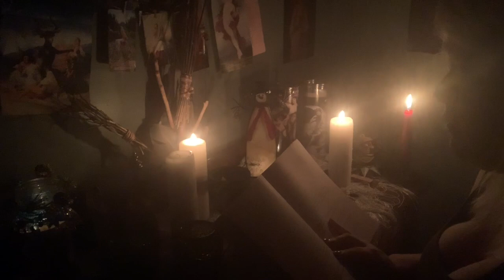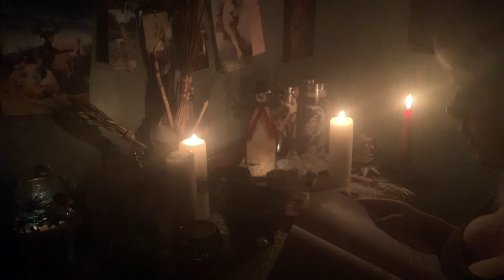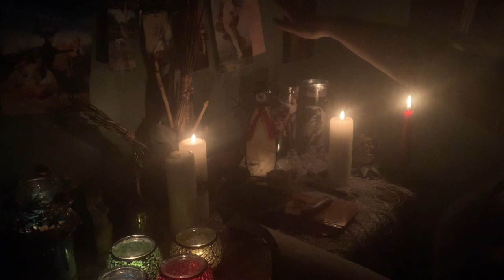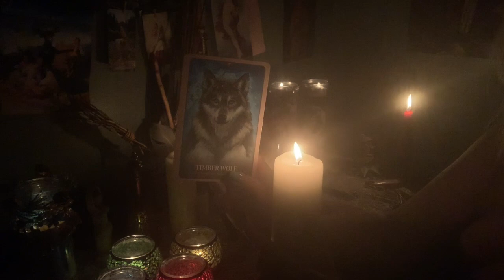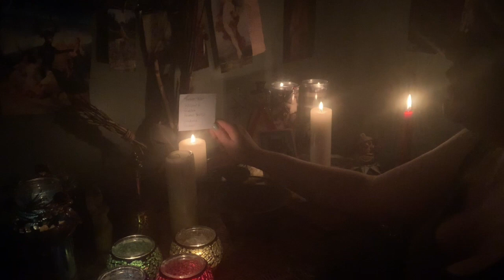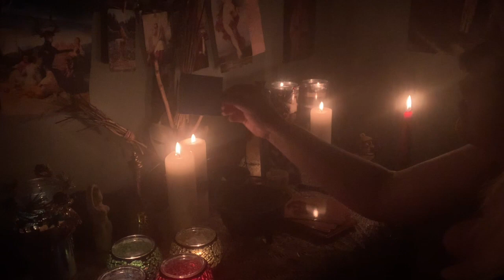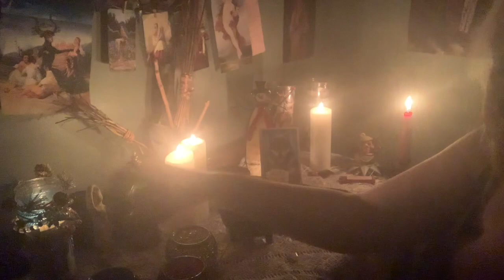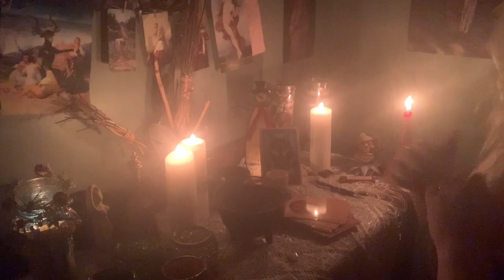February Full Moon Ritual- Seer Moon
Hi Friends,

I am going to begin with a fire alarm warning, around the 13:20ish mark, my fire alarm goes off. I left it in to show how rituals are not always perfect, witchcraft is not always perfect, and I am certainly not perfect, but its still potent and magickal. Sometimes, I feel like we put too much pressure on ourselves to be the "perfect witch" and I guess, I discovered tonight, this channel is no place for perfect witchcraft. It is a messy, loving and fun place where you should feel safe, happy and able to be your amazing self.

Element Candles
Goddess and God Candles
One White Candle
Fire safe dish
Working fire alarm- Safety first LOL
Oracle cards- tree theme recommended from the book, but I used animal ones so use what you have/want!
Paper and pen

Chant I sang goes like this, but you can also listen to music, sing anything you want!
"Full moon shining bright,
Lady on the water,
Oh, oh Aradia,
Diana's silver daughter."

This ritual has been taken from the book called Year of Ritual by Sandra Kynes:

Much love and let's all raise a chalice to Sandra for this wonderful book!
Tasha